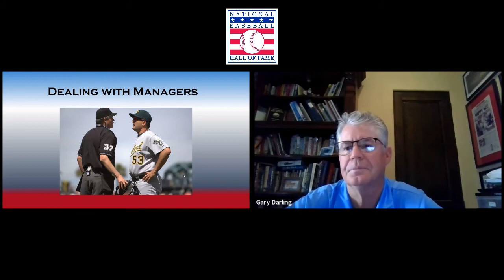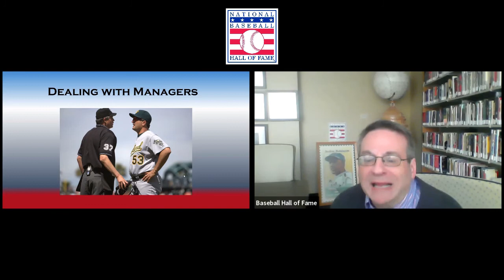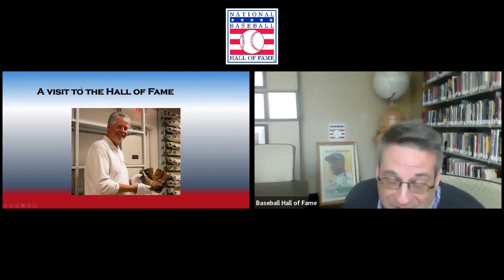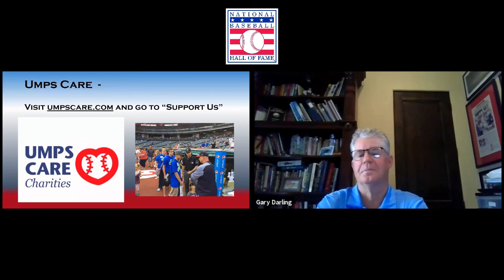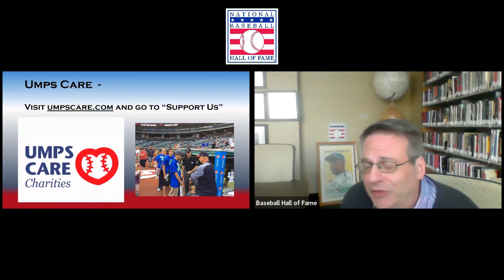Virtual Voices of the Game : Gary Darling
Join us for an inside look at one of the more unique baseball professions, an MLB Umpire! This Virtual Voices of the Game program will feature our special guest, longtime major league umpire Gary Darling.

Now retired, Darling umpired in the major leagues from 1986 to 2014, working two World Series and two All-Star games during an excellent 28-year career. Gary will discuss some of the memorable moments from his long tenure as an umpire and his involvement with Umps Care, a charitable organization that helps children who have serious illnesses.